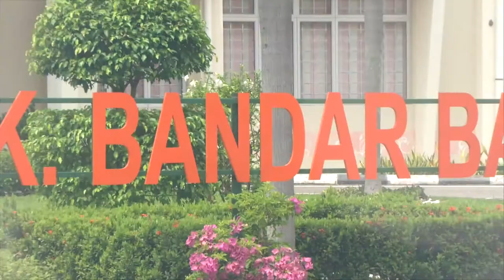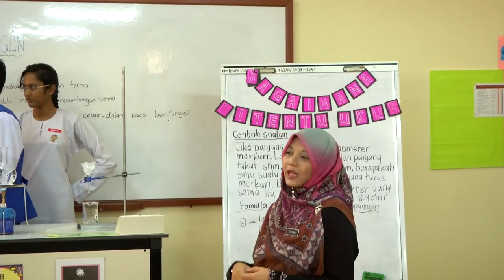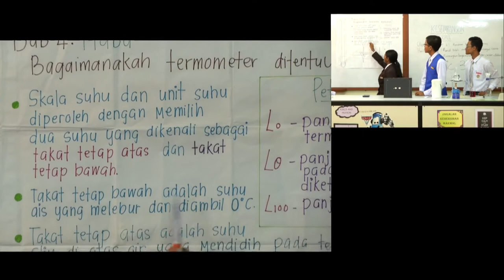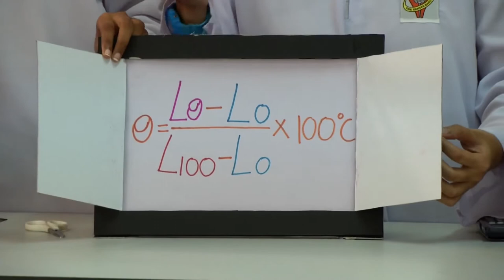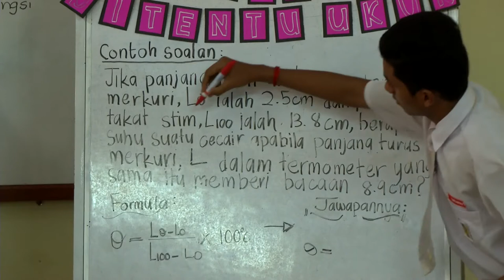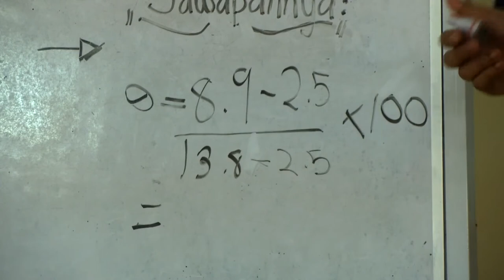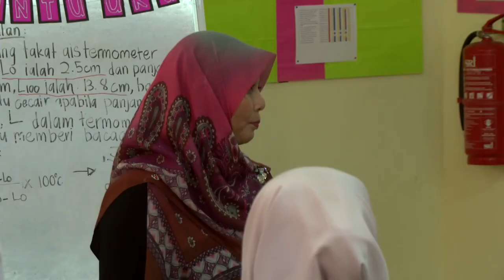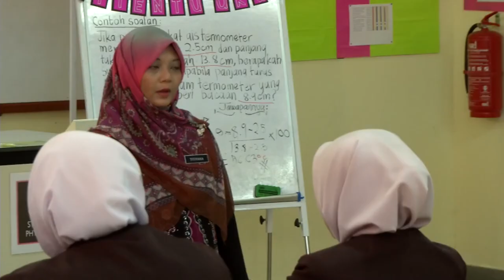Tingkatan 4 | Fizik | Keseimbangan Terma Bahagian 3 | eGuru 003